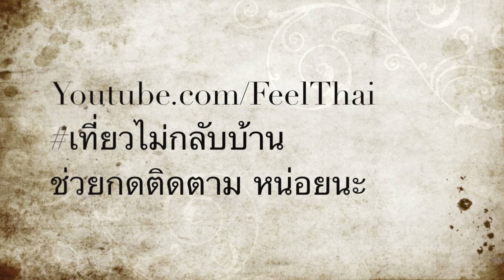นมเปรี้ยวแบบเค็ม สูตรตุรกี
มาลองกินเครื่องดื่มประจำชาติเติร์กครับ  นมเปรี้ยวแบบเค็ม สูตรตุรกี  ayran